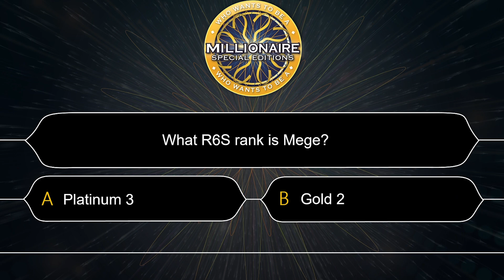What RANK is Mege??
What rank is Mege?? Watch til the end and find out!

Rainbow Six Siege Funny Moments Gameplay

Music is Mute City from F-Zero, remixed by the talented Qumu Music!

Outro song is "Gates of Hell" from Bayonetta, composed by Hiroshi Yamaguchi